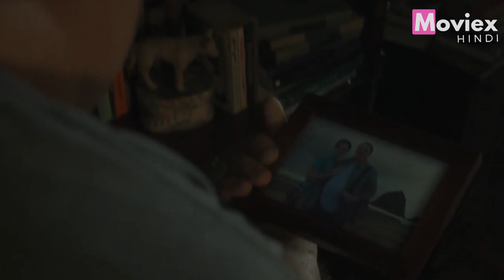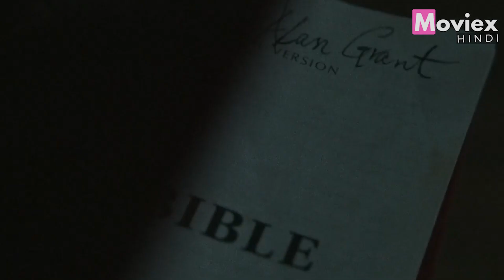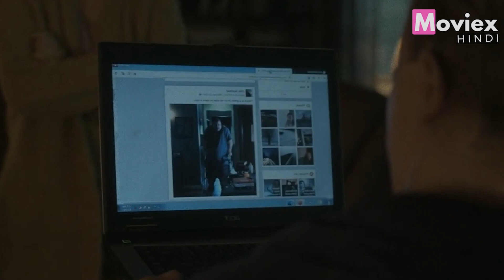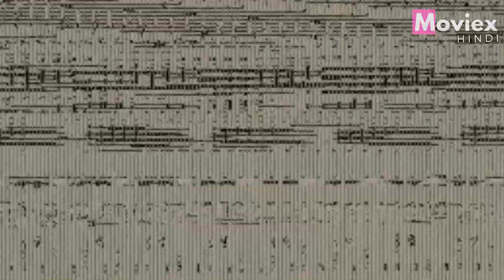272 Kg Whale Man Eats To The Death, Not Leaving His Apartment For Years !! Movie Explained in HINDI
THE WHALE Movie Explanation in Hindi/Urdu
272 Kg Whale Man Eats To The Death, Not Leaving His Apartment For Years